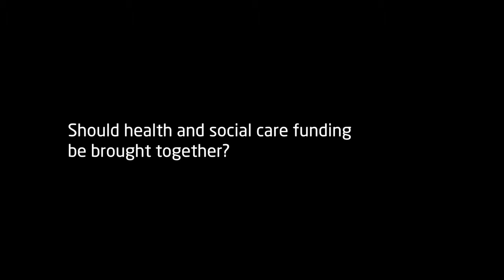Juliet Mountford: Commission on the Future of Health and Social Care in England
Juliet Mountford, Director of UK Service Development at the British Red Cross, emphasises the importance of a person-centred approach to health and social care in the future, removing the barriers between commissioners, providers and the voluntary sector to provide high-quality care for service users.
In order to achieve this, we may need to recast current funding options, and the voluntary sector will need to get better at integration and working in partnership. The voluntary sector, and most importantly its local volunteers, could also help to provide the compassionate care needed to improve health and social care.
You can find out more about our Commission on the Future of Health and Social Care in England